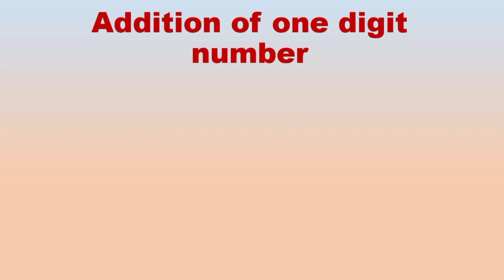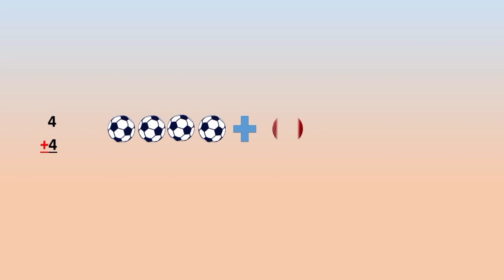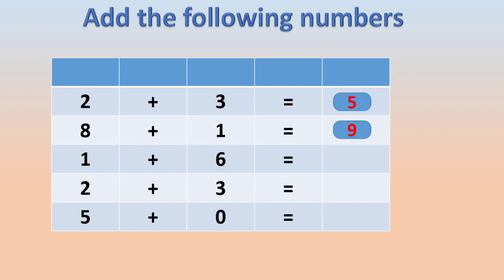"Boost Your Math Concepts l Adding 1-Digit Numbers" l Add One-Digit Numbers l गणित बूस्टर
"Boost Your Math Concepts l Adding 1-Digit Numbers" l Math booster गणित बूस्टर

In this video, we explore into the world of basic math and focus on the methods of adding 1-digit numbers.

If you are new to the maths subject, this video is made perfectl for you.

so please join us as we keep the steps simple and break down the process of adding 1-digit numbers step by step,

making it easy to understand and apply.

We'll try to introduce various  techniques that will help you to become a master of addition.

Get ready to boost your math proficiency and gain confidence in your ability to add numbers effortlessly.

So, grab your pen, paper, and a positive attitude, and join us on this math adventure.

Get ready to conquer the world of 1-digit addition.